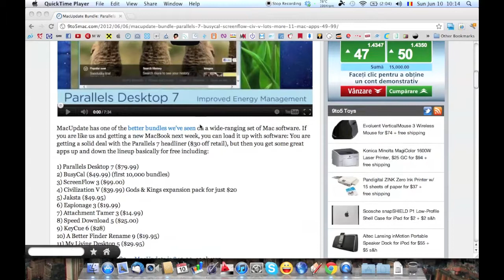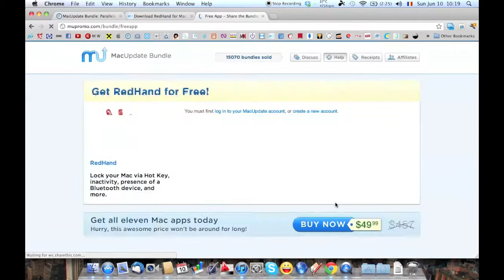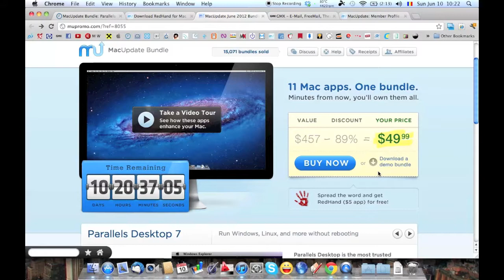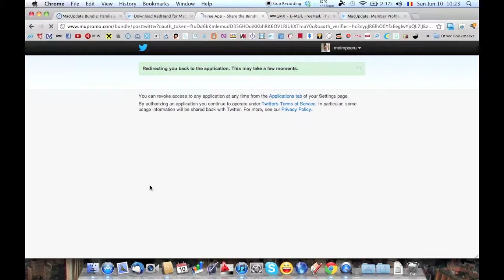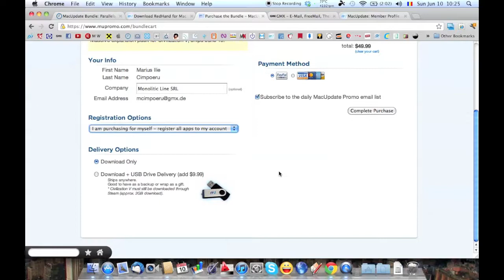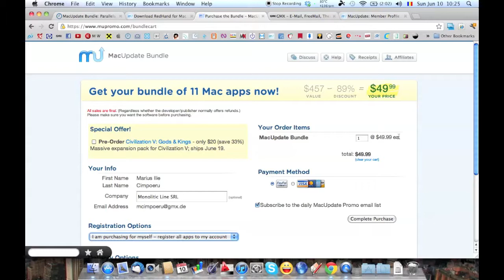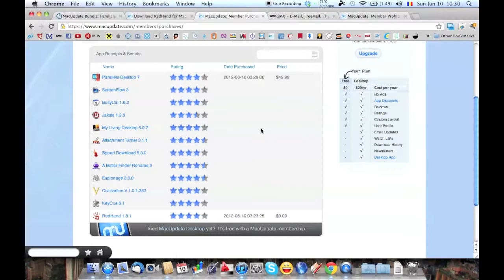Pachet de aplicatii pentru Mac (film 052)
Aplicatiile, care in mod normal costa peste 400 $ sunt oferite la un pret bun - 49,99 $.